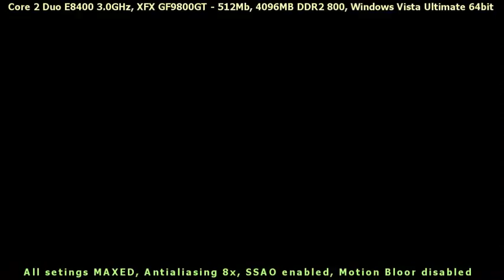Burnout Paradise Gameplay MAXED on My PC HD 720p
Super game!